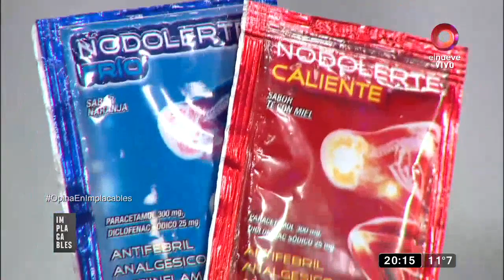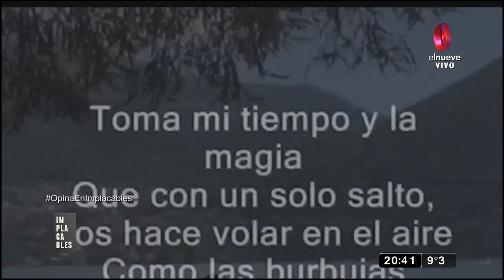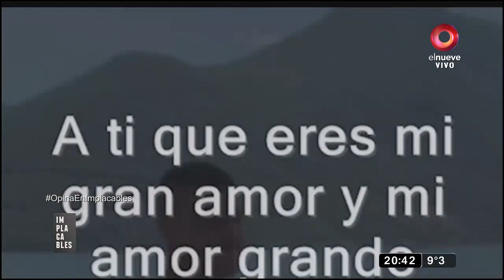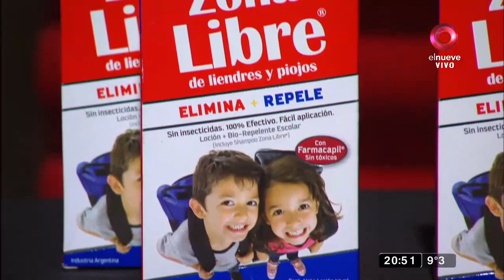Implacables: Programa del 14 de julio 2019